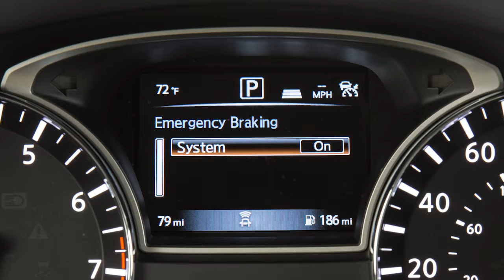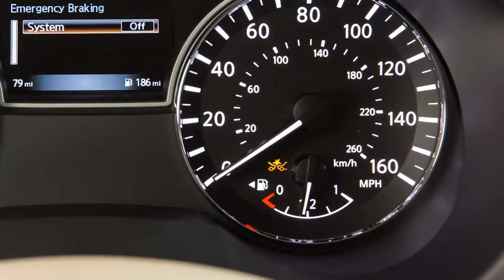2017 Nissan Altima - Predictive Forward Collision Warning (PFCW) (if so equipped)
The Predictive Forward Collision Warning system can help alert the driver when there is a sudden braking of a second vehicle traveling in front of the vehicle directly ahead in the same lane. The system uses a sensor located behind the lower grille of the front bumper. If there is a potential risk of a forward collision, the system warns the driver by blinking the vehicle ahead detection indicator, and sounding an audible alert. The system operates at speeds above approximately
3 miles per hour.

Perform the following steps to turn the system ON or OFF:
● Press the square button until “Settings” displays in the vehicle information display and then press the ENTER button.
● Press the up or down arrow button to select “Driver Assistance”
● Now, press the ENTER button.
● Select the “Emergency Brake” and press the ENTER button.
● Select “System” and press the ENTER button to toggle the system on or off.
● When the PFCW system is turned off, the Forward Emergency Braking system warning light illuminates.

The PFCW system (if so equipped) is integrated into the FEB system. When the PFCW system setting is turned on or off, the FEB system is also turned on or off. The FEB and PFCW systems will be automatically turned on when the engine is restarted.